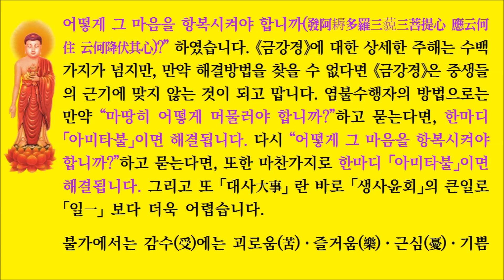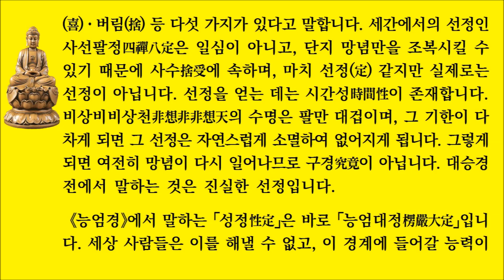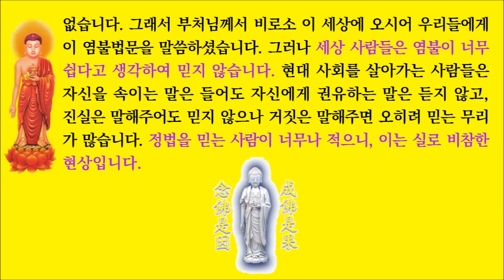[應云何住 云何降伏其心] 어떻게 머물고, 어떻게 그 마음을 항복시켜야 합니까(보리심 독송)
“어떻게 그 마음을 항복받아야 합니까?”
“한마디 「아미타불」이면 바로 해결됩니다.”

망상이 너무 많으면 어떻게 항복시킬 수 있습니까? 《금강경》에서 장로 수보리가 부처님께 여쭙길, “아뇩다라삼먁삼보리심을 일으키려면 마땅히 어떻게 머물고, 어떻게 그 마음을 항복시켜야 합니까(發阿耨多羅三藐三菩提心 應云何住 云何降伏其心)?” 하였습니다. 《금강경》에 대한 상세한 주해는 수백 가지가 넘지만, 만약 해결방법을 찾을 수 없다면 《금강경》은 중생들의 근기에 맞지 않는 것이 되고 맙니다. 염불수행자의 방법으로는 만약 “마땅히 어떻게 머물러야 합니까?”하고 묻는다면, 한마디 「아미타불」이면 해결됩니다. 다시 “어떻게 그 마음을 항복시켜야 합니까?”하고 묻는다면, 또한 마찬가지로 한마디 「아미타불」이면 해결됩니다. 그리고 또 「대사大事」 란 바로 「생사윤회」의 큰일로 「일一」 보다 더욱 어렵습니다.
- 정공상인, [무량수경 친문기](비움과소통 펴냄)

정토홍포를 위한 구독/좋아요를 부탁합니다
이 동영상을 공유하시면 큰 법보시가 됩니다